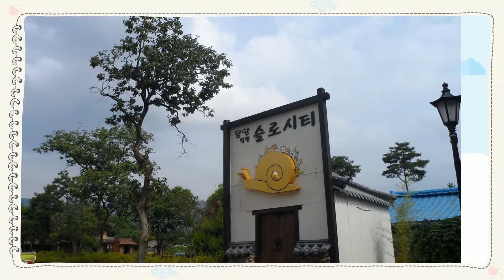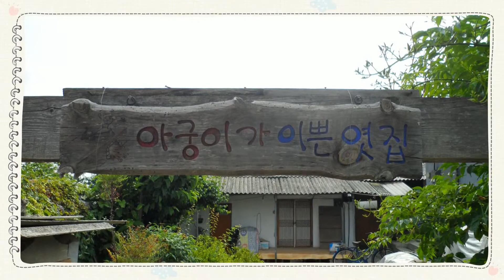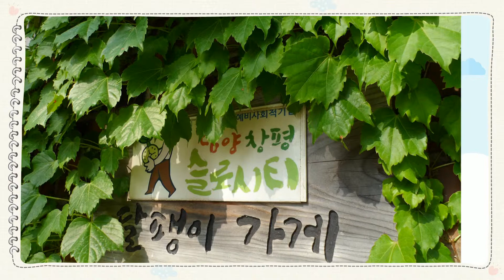담양 삼지마을. 슬로우 시티 2016 6